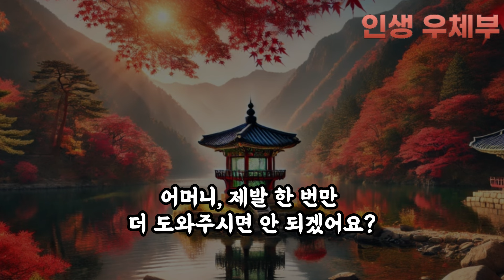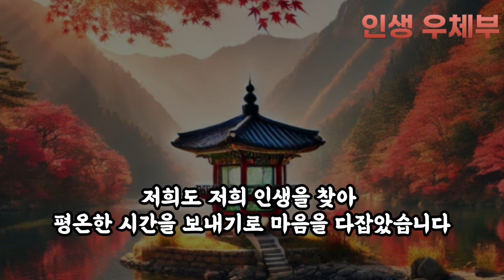신혼집도 받아놓고선 장모 꼭두각시가 되어서 돈 더 달라고하는 못된 아들놈| 오디오북 | 부모자식 | 인생이야기 | 지혜 | 사연 | 라디오 | 노후 | 노년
이번 사연을 듣고 어떤 생각은 어떠셨나요?
앞으로 계속 이런 사연을 듣고싶으시다면
여러분들의 지혜를 댓글로 남겨주세요
항상 행복한 하루 되시길 바라겠습니다